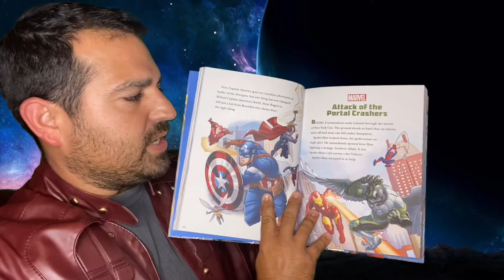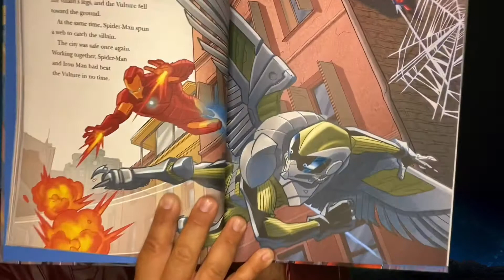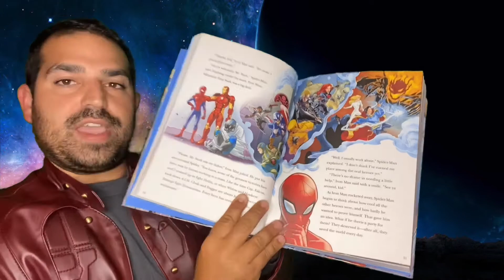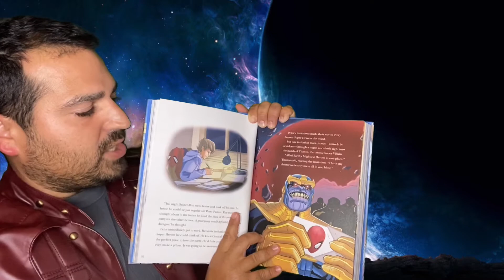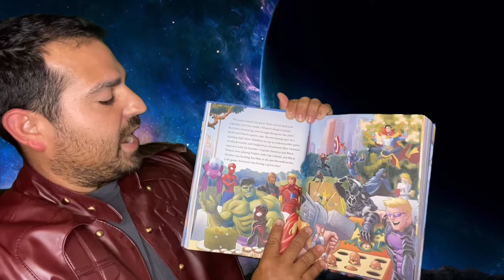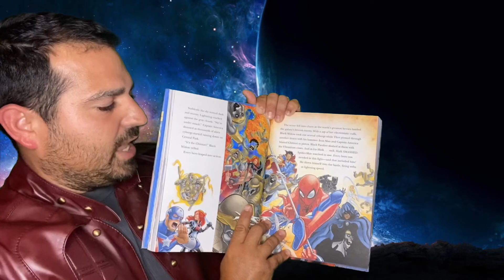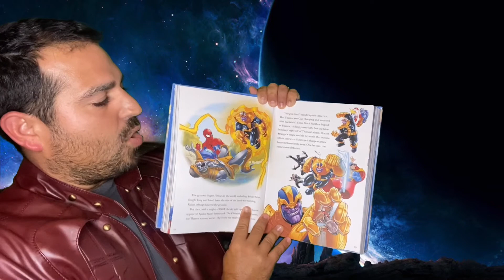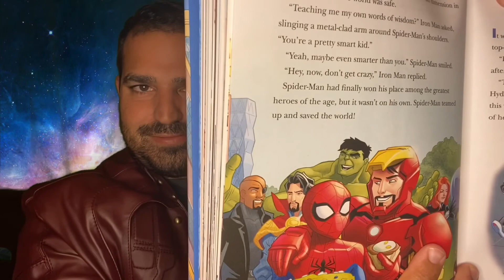Star-Lord Reads: Attack of The Portal Crashers (Avengers)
Tonight Star-Lord comes to you from The outer reaches of the Galaxy to read to you another Marvel bedtime story, where Spider-Man and the Avengers learn the value of working together!